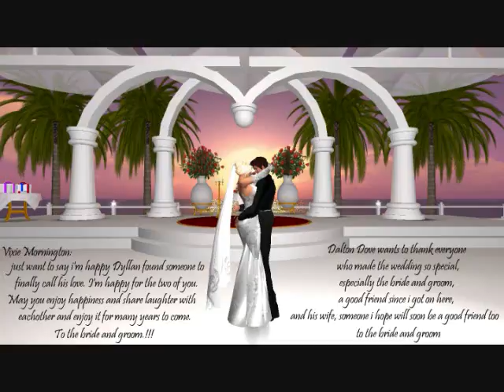Dyllan & Heater *07.20.08*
Their whole wedding including their song.  =)